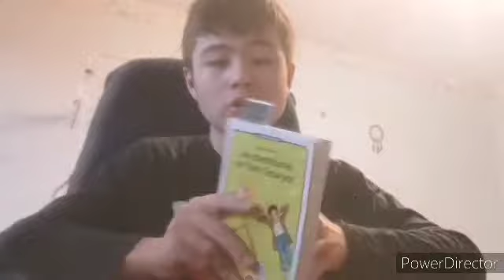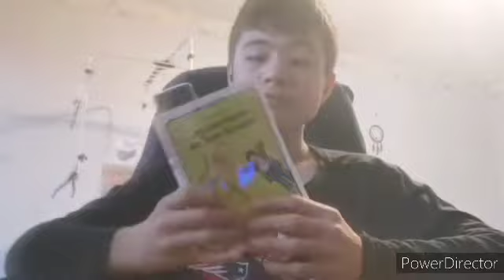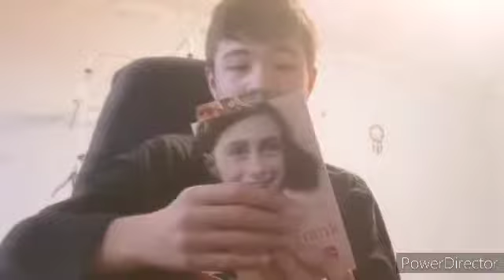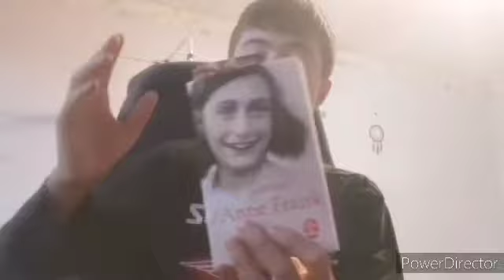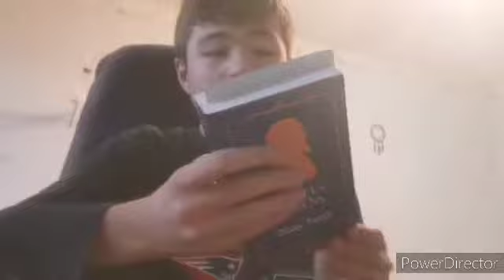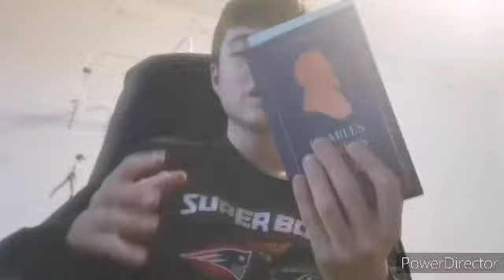JE VOUS CONSEIL 3 (BONS) LIVRES À LIRE